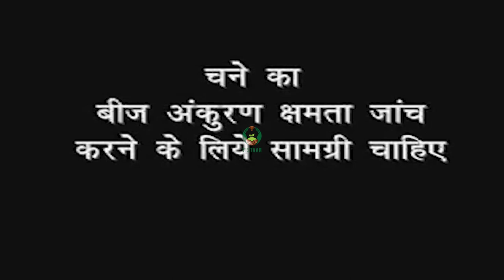चने के बीज अंकुरण क्षमता की जांच का अवलोकन